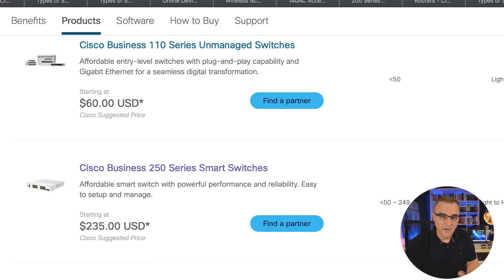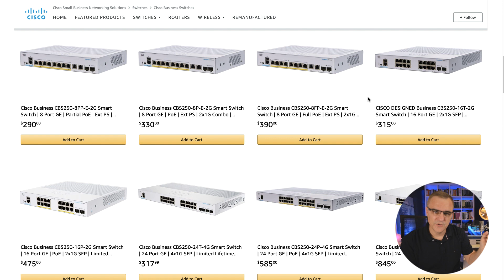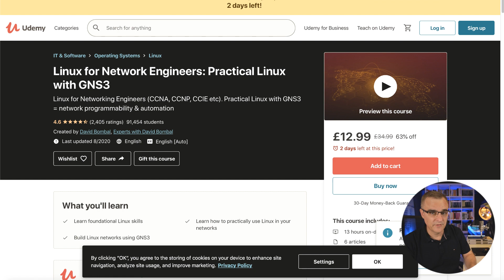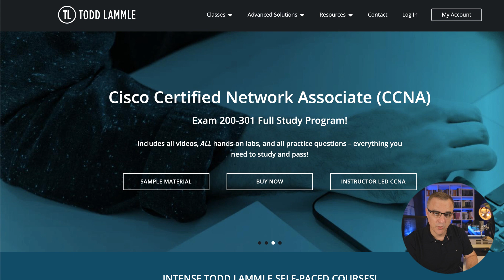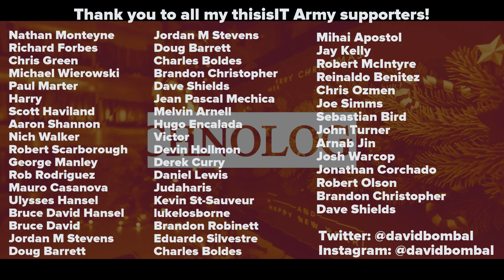Last chance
This is your last chance. Merry Christmas!

Congratulations to our winners of Day 5 of my Christmas giveaway 😀

Amazon $500 eGift: Francisco Figueroa 🇲🇽
@lammle platinum 1 year: Bill Bignell 🇨🇦
@kwallaceccie ENARSI: Nella Scarlato 🇮🇹

Big thanks to Kevin and Todd!